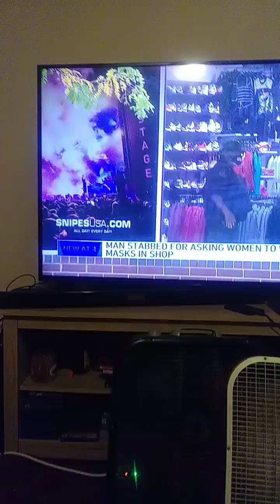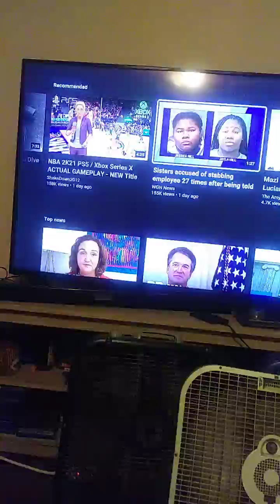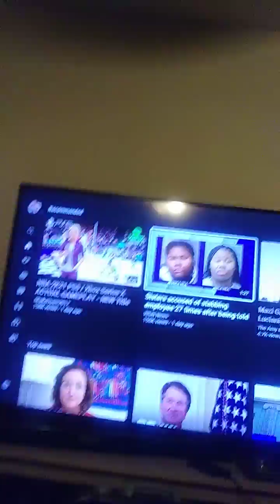My reaction to sisters stabbing guard 27 times over a face mask